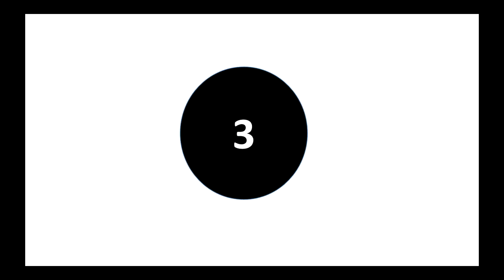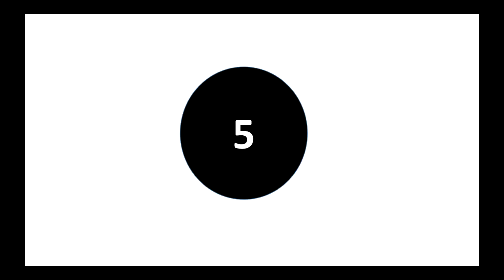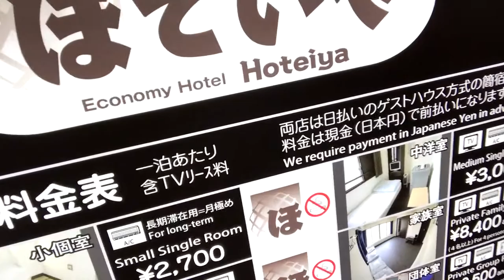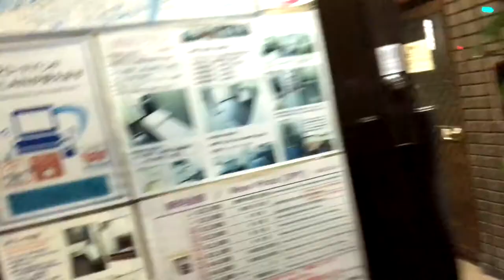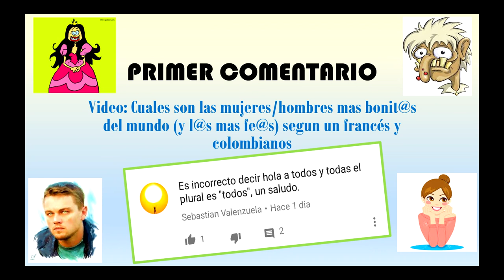9 lugares gratis a visitar en Tokyo Japon y hoteles baratos